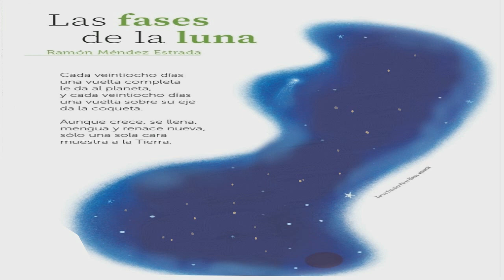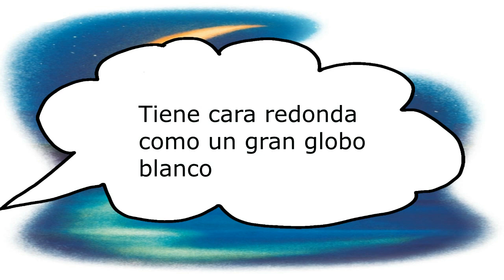LAS FASES DE LA LUNA MULTIPLES LENGUAJES PRIMER GRADO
PAG 130